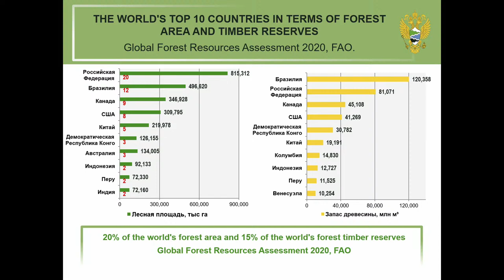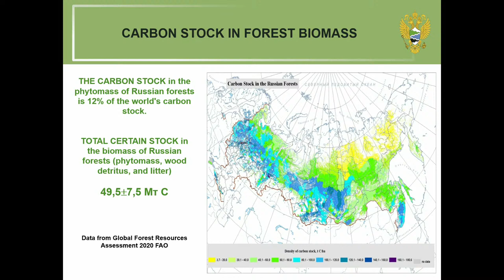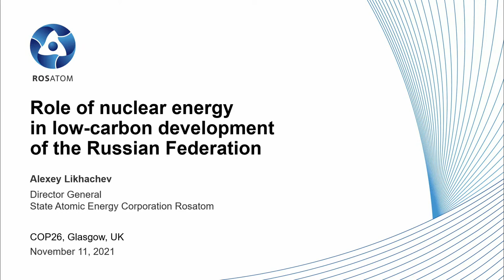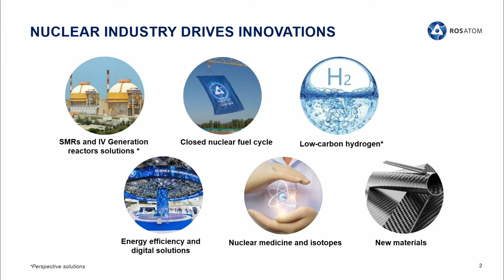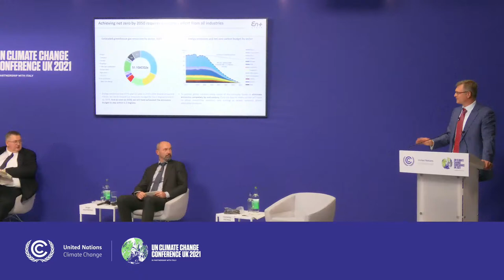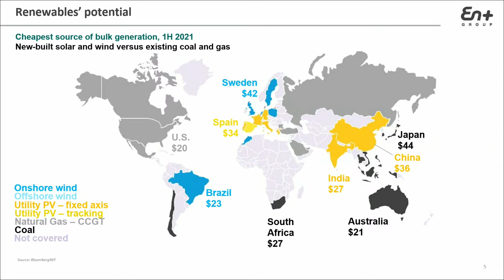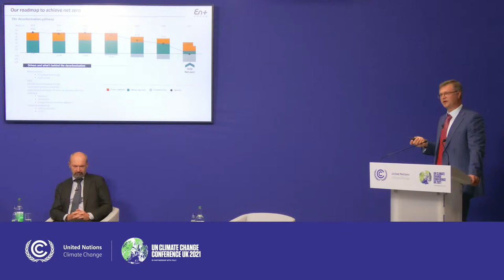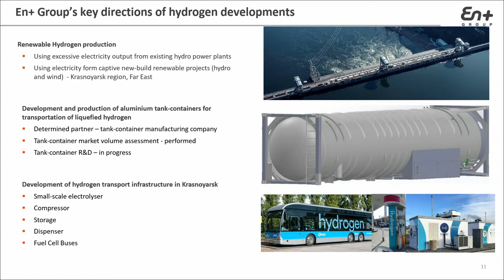Low-Carbon Development Pathways: The Role and Approaches of Russia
Russian Federation, NGO Center for Environmental Innovation (NGO CEI)

Russia plays an important role in the international efforts to combat climate change. The Paris Agreement determines ambitious mitigation and adaptation targets which would require extensive efforts of the the world community. Russia contributes a lot to these efforts.

Speakers: Representatives of the Ministry of Economy, Ministry of Energy, World Energy Council, Rosatom, RUSAL, Sberbank, NGO CEI